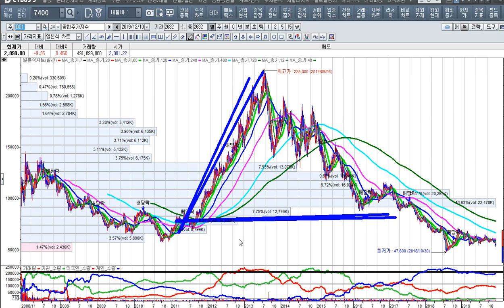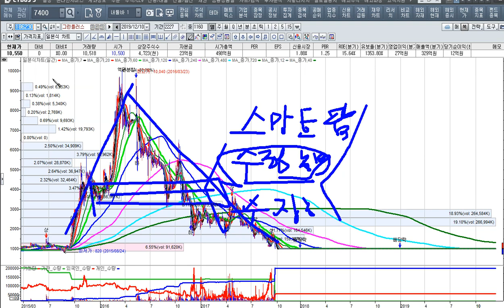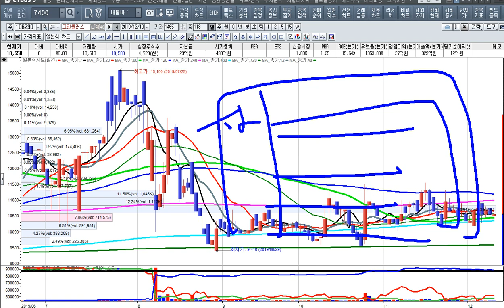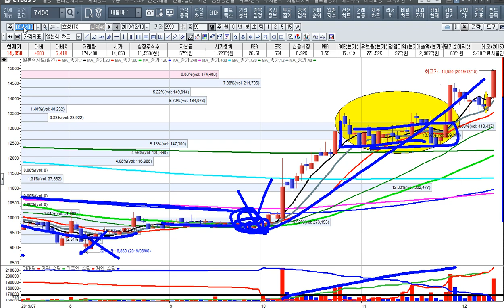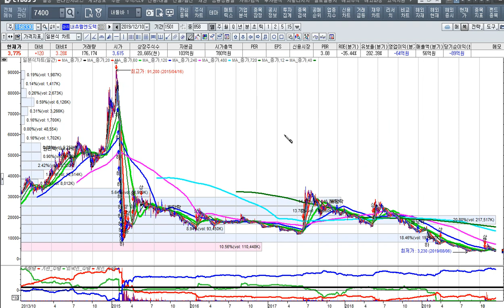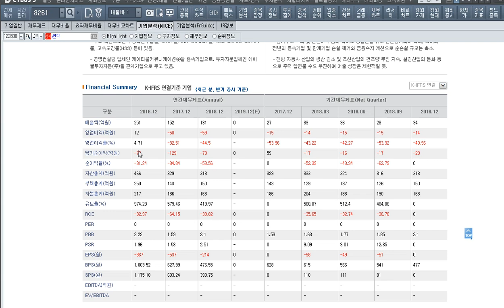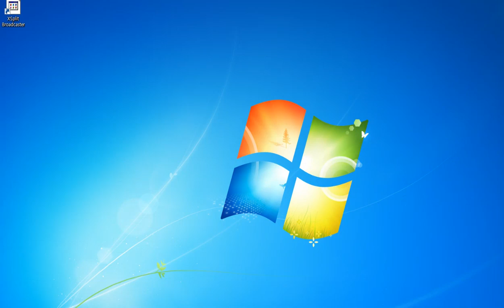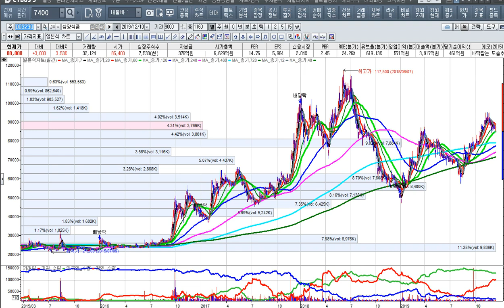[주식투자]스마트 팜 농법 수혜주 급등-정배열을 만들면서 상승준비종목을 매수하라[2019.12.10]